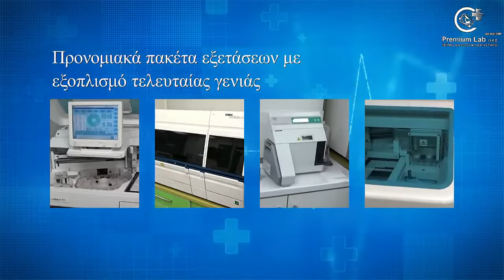Basketaki The League - Hall of Fame Vs Oklaχώμα (23/02/2018)